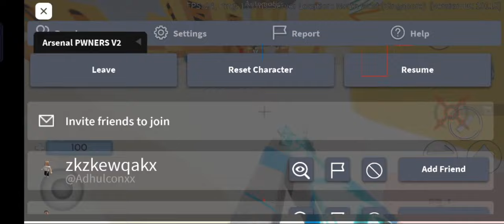Arceus X Arsenal Aimbot Script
Script In Comment!